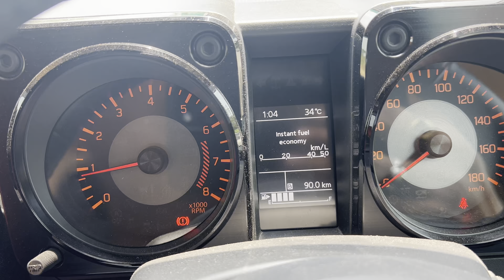Jimny off-roading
Our Jimny’s first off roading at @off road adventure zone near Gwal Pahadi, Gurugram.